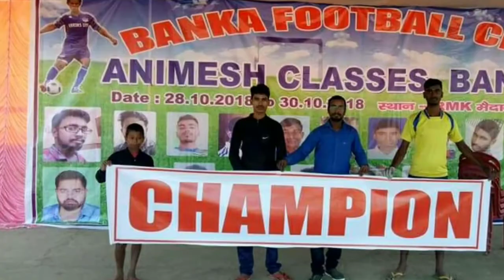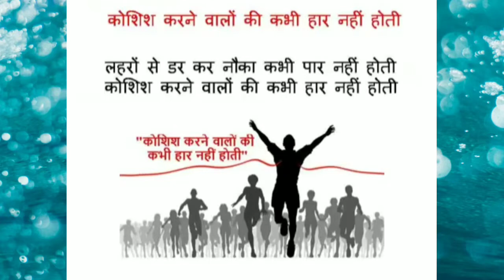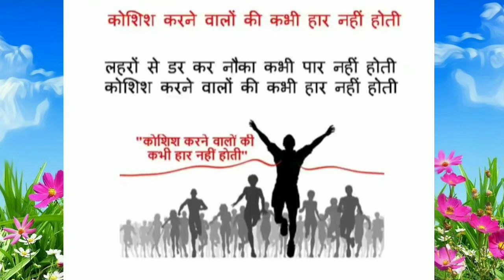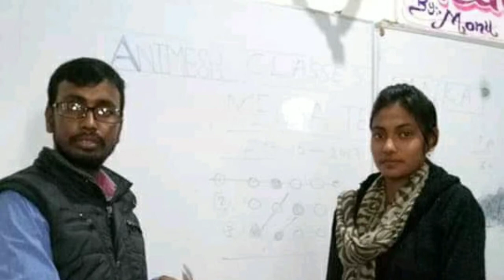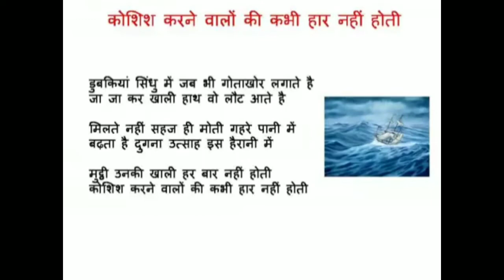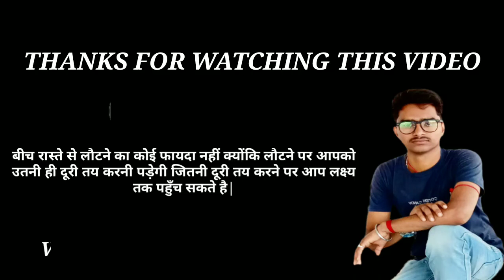Animesh classes banka कोशिश करने वालों की कभी हार नहीं होती MOTIVATONAL VIDEO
WELCOME TO ANIMESH CLASSES BANKA
 ANIMESH CLASSES BANKA में आप सभी देशवासियों को नमस्कार
Teaching by- 1. Mr.Animesh Kumar 2.Mr.Bikash Kumar Gaurav 3.Miss.Damini Kumari .
(1)Mr. ANIMESH KUMAR - MATHS, REASONING,GK & GS
(2)Mr.BIKASH KUMAR GOURAV- REASONING
(3)Miss.DAMINI KUMARI- ENGLISH
                                          👉WELCOME TO👈
                               ANIMESH CLASSES BANKA

WELL COME TO ANIMESH CLASSES BANKA

ANIMESH CLASSES BANKA
Animesh classes banka
ANIMESH Classes Banka
Animesh Classes Banka
Animesh Classes Banka
Animesh sir banka
Animesh sir
ANIMESH SIR
ANIMESH sir
Animesh sir banka
Animesh Kumar
Animesh Kumar